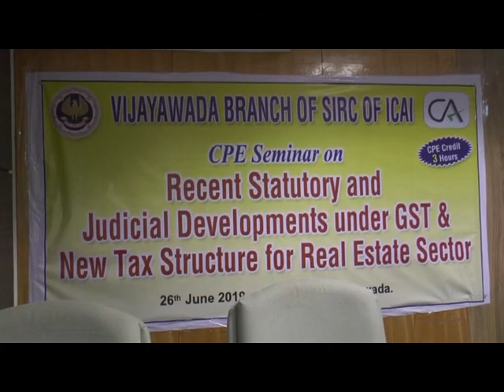SPS VIJAYWADA PART 6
Adv. shailesh Sheth before CAs at Vijaywada Branch on GST